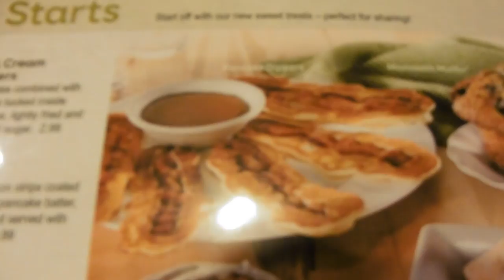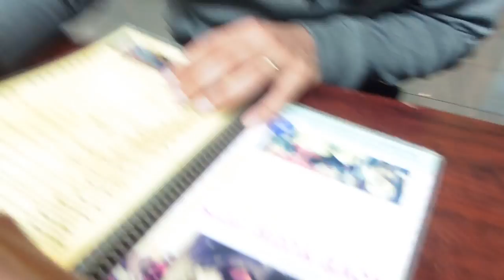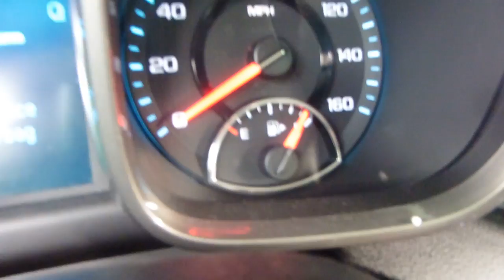IS HE HURT ?!!?!!?!!? | BRAAP VLOGS